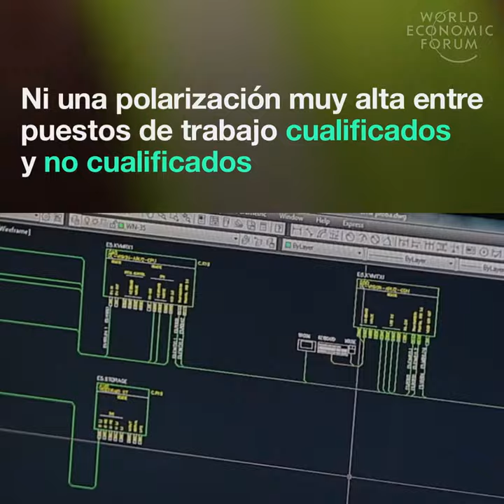Algunas razones por las que las nuevas tecnologías no van a quitarnos todos nuestros trabajos